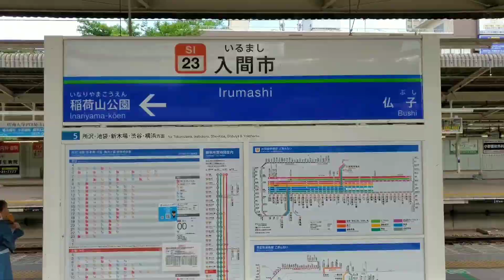【大カーブ】西武池袋線入間市駅を発着する列車たち / Trains departing and arriving at Seibu Line Irumashi Station 2020-5/25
▪️鉄道に乗って旅をすることが趣味な学生。皆さんに鉄道旅の楽しさを伝えたいと思い、YouTubeを始めました。

▪️当チャンネルでは、鉄道旅の様子を、地理学・歴史学を交えてご紹介しています。
鉄道が詳しくない方でも楽しめる動画を製作してます(*^^)

●【今年中に1000人達成】を目指しています！！

【SNS】
▪️Instagram(鉄道垢)

【使用機材】
▪️Galaxy S10

▪️DJI OM4  シンバル

▪️Manfrotto MKCOMPACTACN-BK　三脚